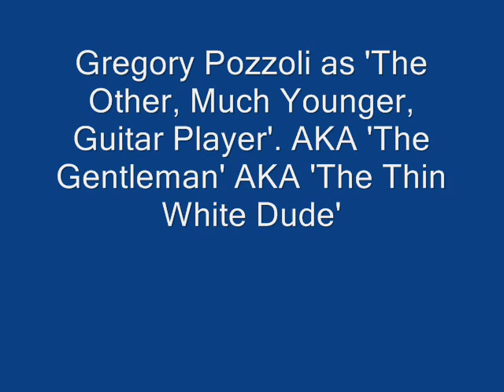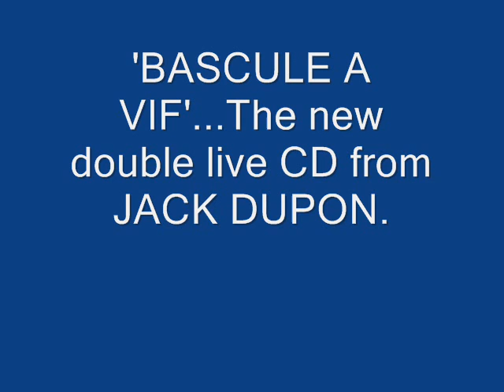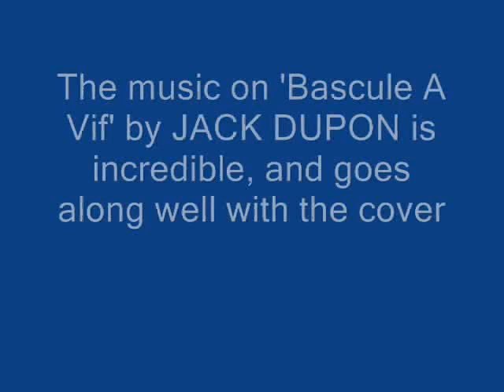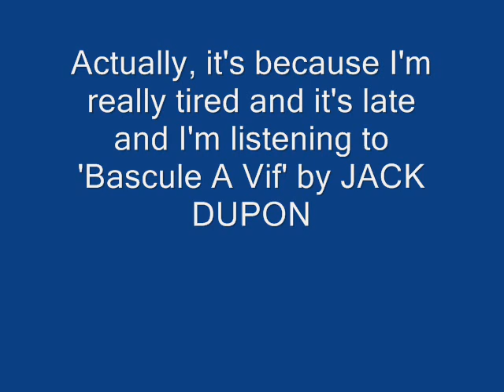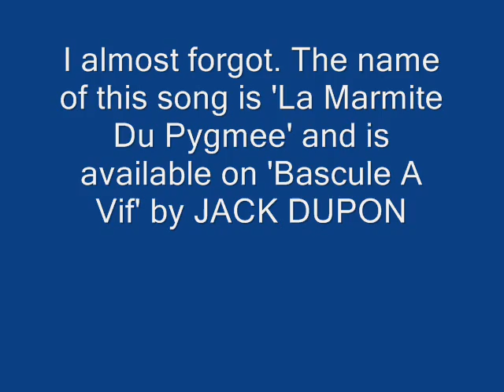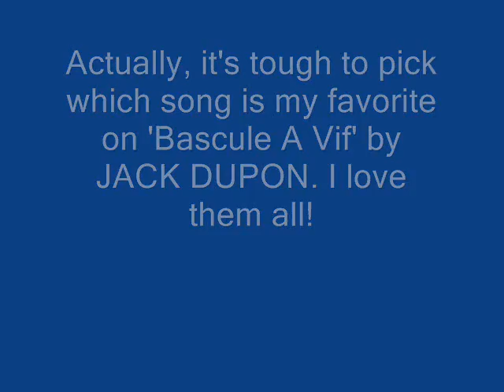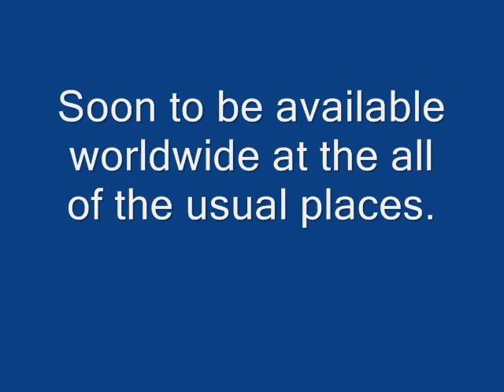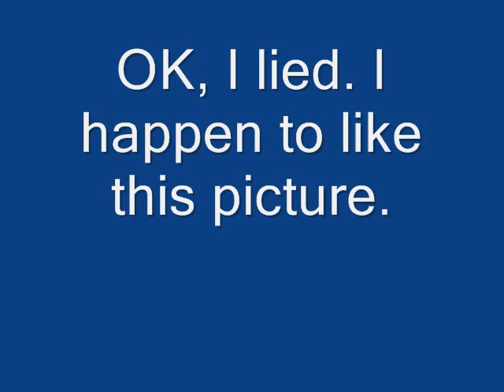Jack Dupon 'Bascule a Vif' La Marmite Du Pygmee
A video to promote JACK DUPON's live CD 'BASCULE A VIF', released on Transit Music Group and Musea Records. This song is La Marmite Du Pygmee, from the CD, recorded live in early 2012 in Clermont-Ferrand, France